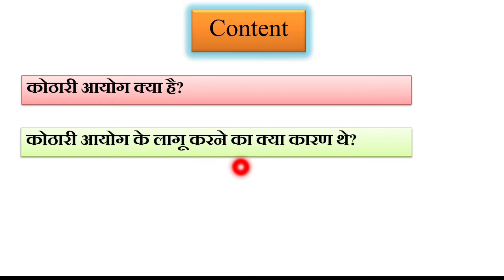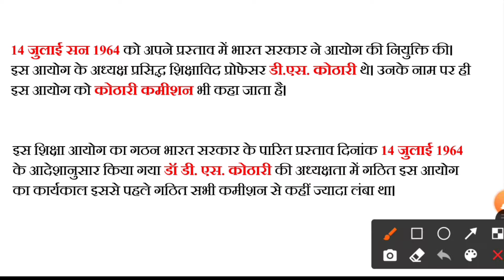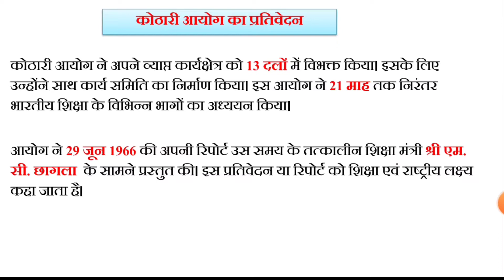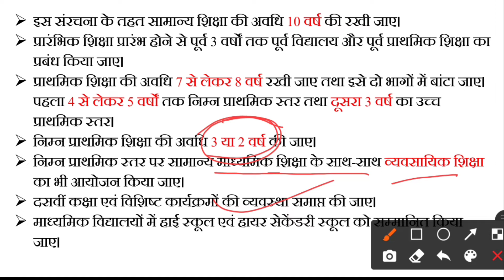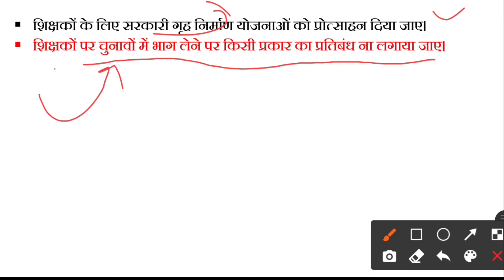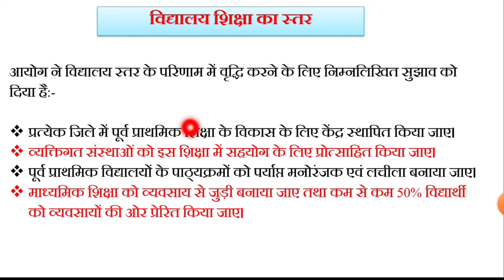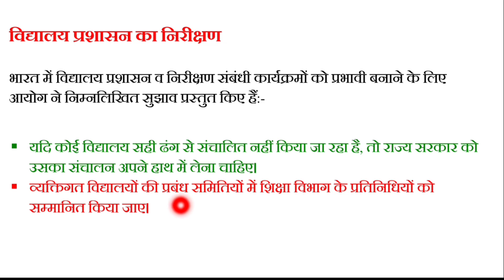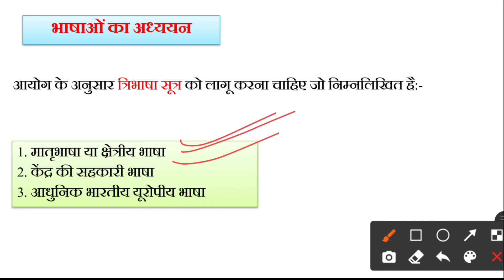कोठारी आयोग क्या है? कोठारी आयोग के प्रतिवेदन | कोठारी आयोग के सिफारिश | कोठारी कमीशन क्या है?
आज के इस Video में आप लोग कोठारी आयोग के बारे में अध्ययन करेंगे। लेख के माध्यम से आप जानेंगे कि-कोठारी आयोग क्या है? कोठारी आयोग क्या है? कोठारी आयोग से आप क्या समझते हैं? कोठारी आयोग के प्रतिवेदन को बताएं? कोठारी आयोग की सिफारिशें का वर्णन करें। तो चलिए जानते हैं कि कोठारी आयोग क्या है?